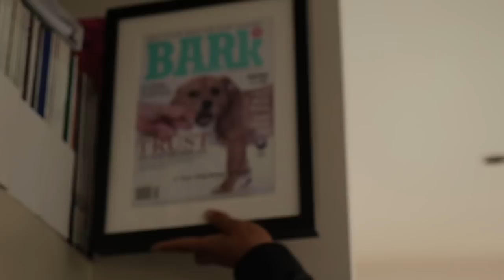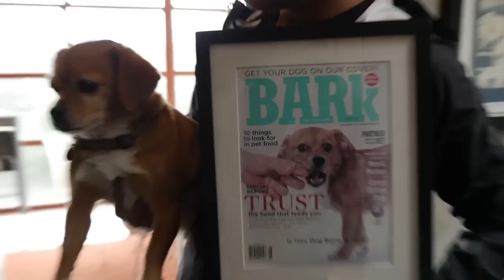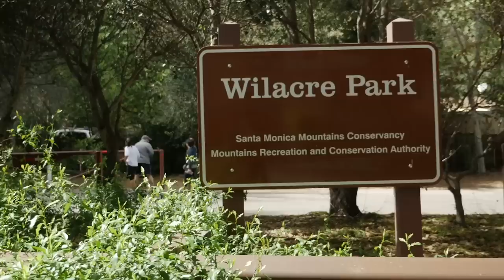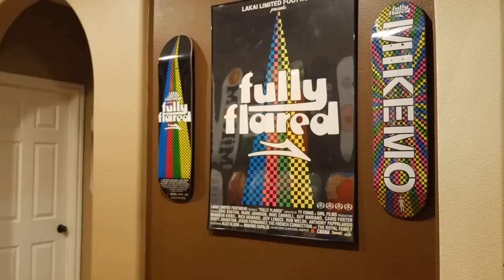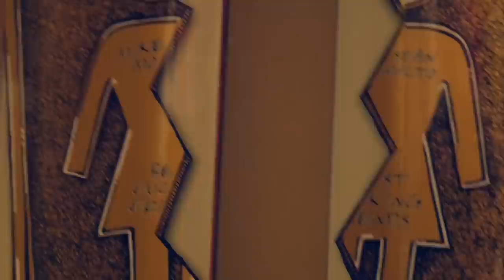MALTO | LA Story - Episode 4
Getting back into the groove after surgery is obviously a physical challengea delicate mix of going with the flow and precisely-planned tripsbut as a professional skateboarder it can be mentally exhausting as well. In episode 4,&quot;LAstory,&quot;Sean is learning how to best balance his sponsor responsibilities and his personal relationships.